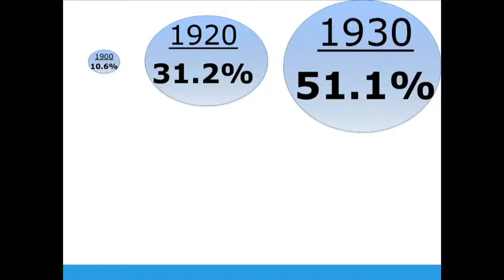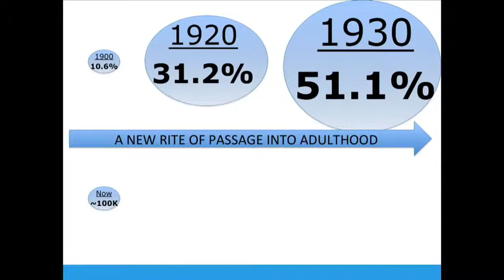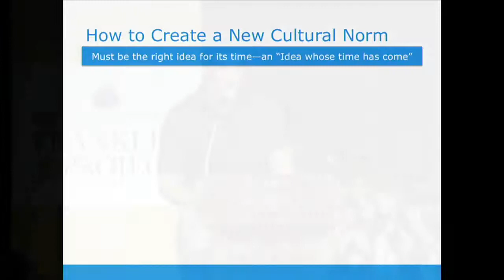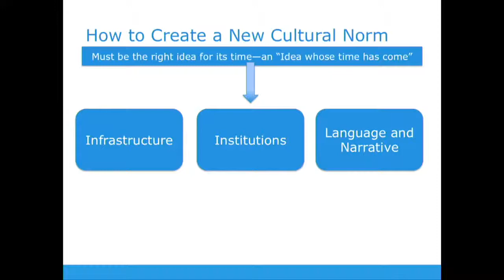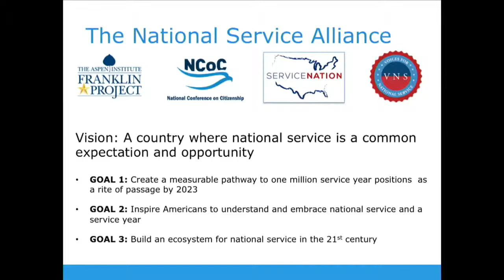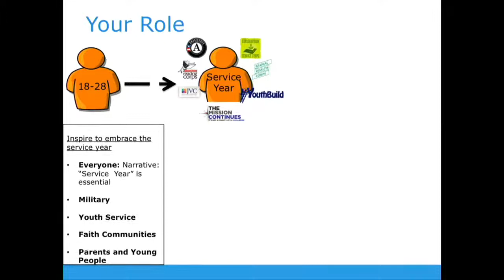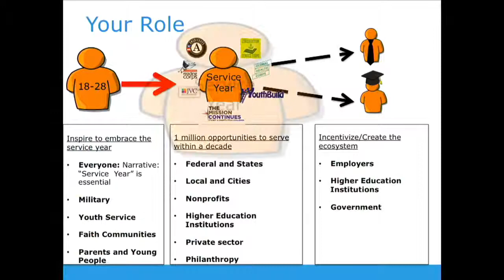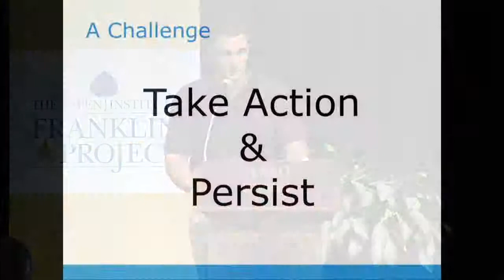Nuts & Bolts of the Big Idea: Outline of Strategy & Deliverables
Jason Mangone (Director, the Franklin Project)
From the Aspen Institute Franklin Project Summit at Gettysburg